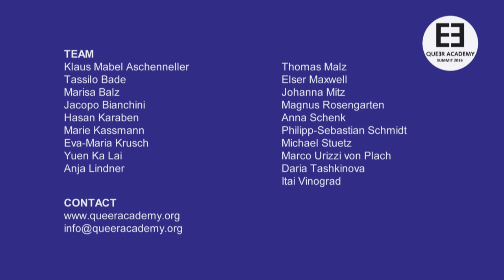QA Interview with Jan-Christopher Horak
In this interview Jan-Christopher Horak talks about the UCLA Film & Television Archive and the importance of keeping queer movie archives alive. Horak is a recognized researcher and academic based in Los Angeles, USA. He is a former director of the Munich Filmmuseum and held a professorship at the University of Münster. Since 2007, he is the Director of the “UCLA Film & Television Archive” and professor of the Critical and Media Studies at the UCLA. His publications include Anti-Nazi-Films Made by German Jewish Refugees in Hollywood (1984), Lovers of Cinema. The First American Film Avant-Garde 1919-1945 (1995), Making Images Move: Photographers and Avant-Garde
Cinema (1997), Saul Bass: Anatomy of Film Design (2014).

Queer Academy
The Queer Academy is an annual convention of international filmmakers and festival organizers in the gay-lesbian-transgender context (2015 figures: 180 persons/institutions) at the Berlinale. The Queer Academy aims to establish itself as an institute of queer cultural memory. The Academy will become an archive of queer culture and history that binds together queer cultural productions and cooperates with other organizations. Since memories are essential for the identity construction, the Queer Academy will offer an opportunity for queer people to form and find their identity in queer memory.